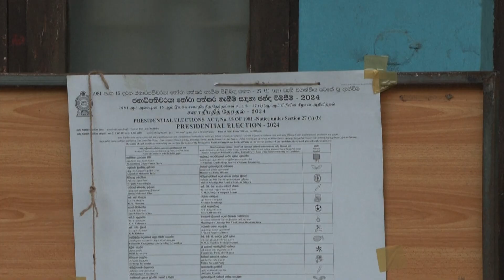ស្រីលង្កាបោះឆ្នោតរើសប្រធានាធិបតីថ្មីលើកដំបូង ក្រោមស្រមោលនៃវិបត្តិសេដ្ឋកិច្ច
កូឡុំបូ : ប្រទេសស្រីលង្កា នៅថ្ងៃសៅរ៍ទី២១ ខែកញ្ញានេះ បានបើកដំណើរការការបោះឆ្នោតជ្រើសរើសប្រធានាធិបតីថ្មីជាលើកដំបូង ចាប់តាំងពីប្រទេសដីកោះនេះ ធ្លាក់ជ្រៅក្នុងវិបត្តិសេដ្ឋកិច្ចមិនធ្លាប់មានពីមុន។

ប្រភព : AFP
ប្រែសម្រួលដោយ : ឈឹម ទីណា
រាយការណ៍ដោយ៖ កន្និកា
កាត់ត ៖ លោក ហម សុវណ្ណារ៉ា